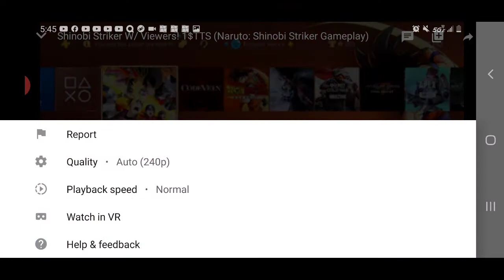Ventus SGN complains.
Lmao shoutout neko